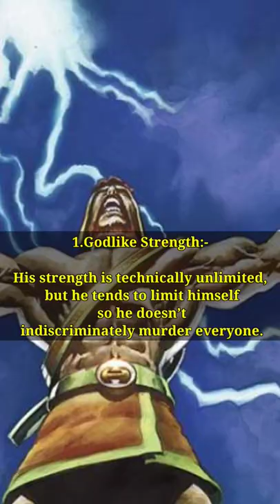🌟 Unlocking the Power of Hercules: Marvel's Mythical Might Revealed